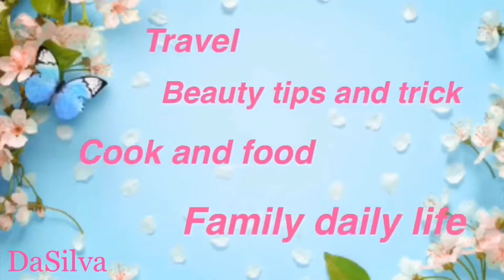Bang toyib pulang 🤣!!! Yay.... papa pulang, gadis bulu kegirangan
🤣finally bangbul jadi korban mamak masuk channel “mbok Silva” don’t worry yes sudah seijin bangbul kalau dia masuk channel mbok 🤣 Meski yakiiin ke depan bakal dicuekin krn kakang anti narsis behahhah...
 Karena suka banget lihat reaksi anak anak dan gadis bulu saat papanya baru datang dr kerja(luar negeri) jadi pengen aja diabadikan.